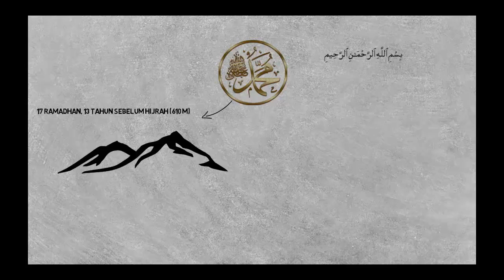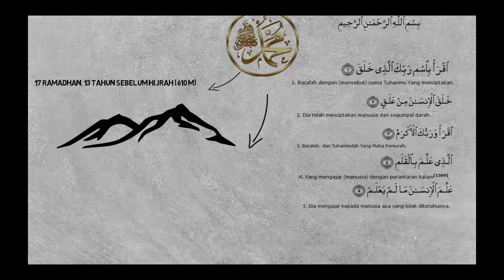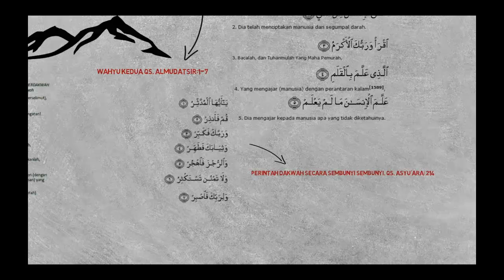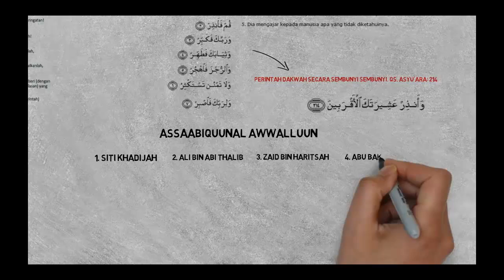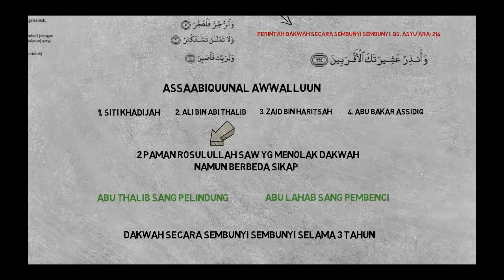Masa Awal Dakwah Rasulullah SAW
Bagi yang ingin video interaktif, silahkan tinggalkan email dikolom komentar, kami dgn senang hati kirimkan..